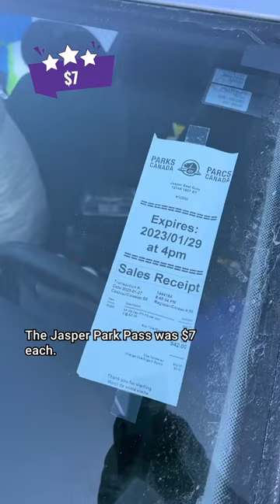The Cost of Skiing ⛷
Went skiing this winter and kept track of how much it cost me ⛷